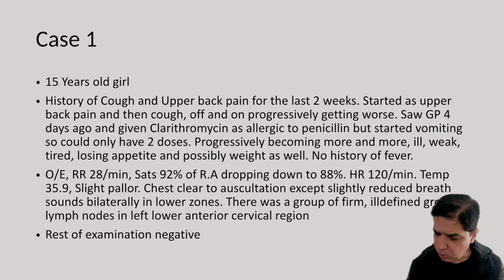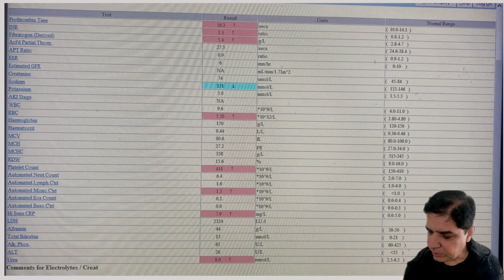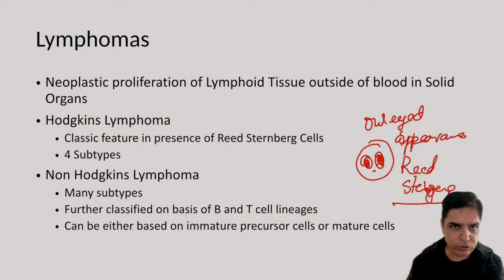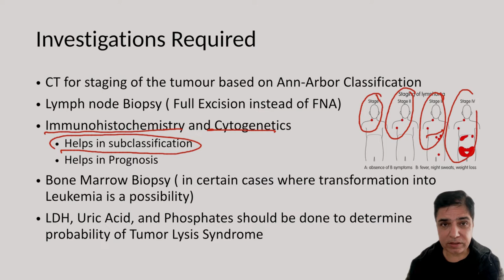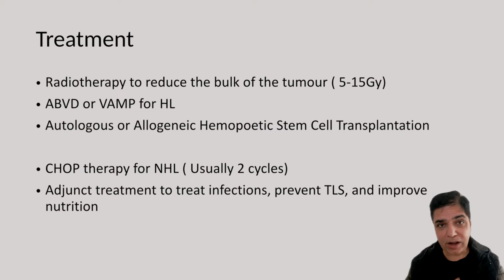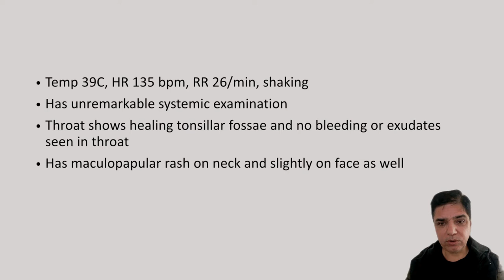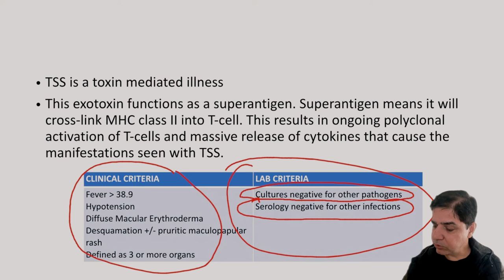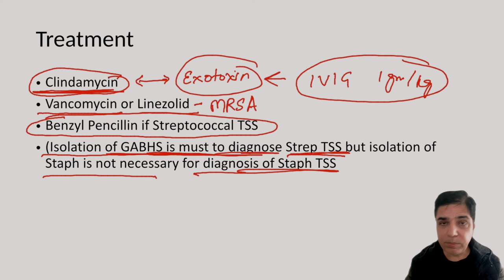Interesting Cases- Lymphoma and Toxic Shock Syndrome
Two interesting clinical cases to explain Lymphoma and Toxic Shock Syndrome in Paediatrics